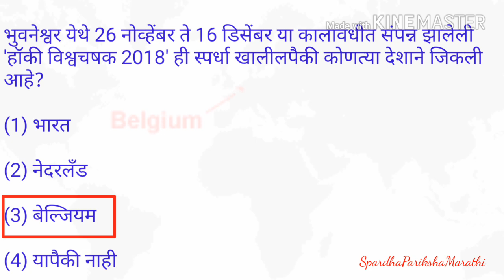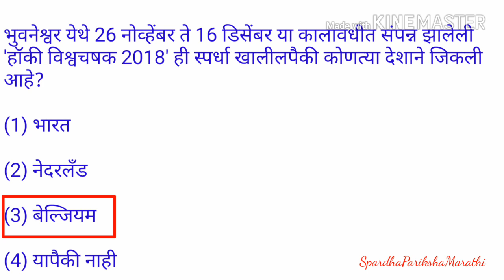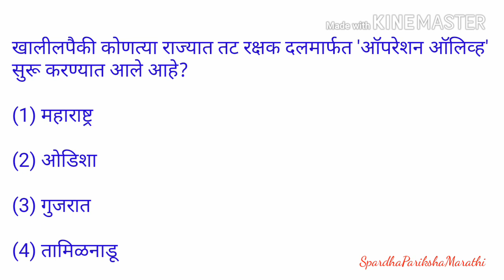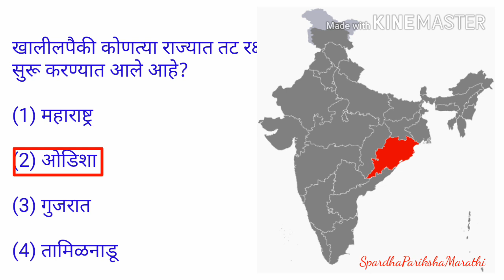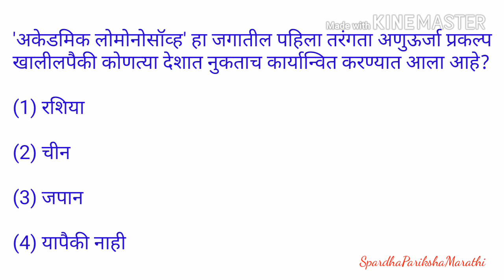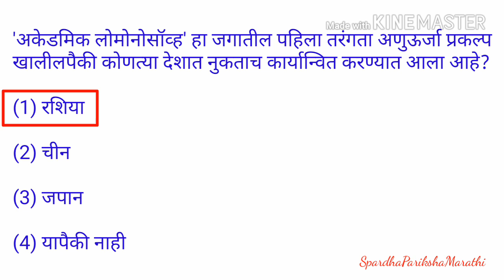Current affairs || December 2018 || In marathi #9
This is the 9th part of current affairs December 2018. And the question mentioned in this video are important for all the competitive exams like MPSC, STI, PSI, ASO, Talathi and all other exams.